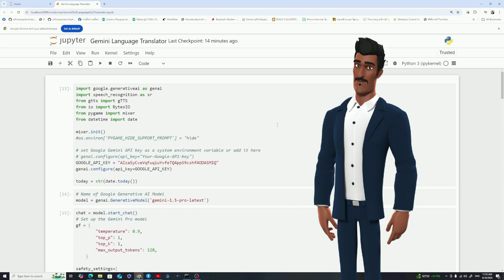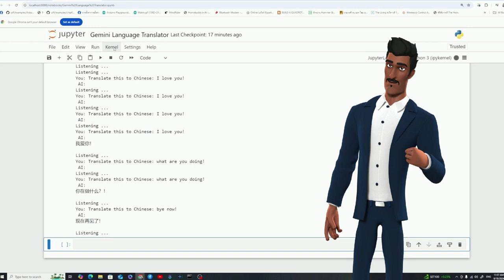Language Translator From English to Chinese | Model Gemini Pro 1.5 latest | ใช้แปลภาษา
ดูเหมือนว่าคุณได้ประสบความสำเร็จในการพัฒนาความสามารถในการแปลภาษาโดยใช้ Gemini Pro 1.5 ผ่าน Google Cloud API และกำลังทำงานอย่างต่อเนื่องเพื่อพัฒนาเพิ่มเติมบน Bangsaen AI Studio ซึ่งเป็นเรื่องที่น่ายินดีมากครับ!

สำหรับการเพิ่มความสามารถในการรองรับหลายภาษา (multi-language) ใน Jarvis นั้น มีหลายแนวทางที่น่าสนใจที่คุณสามารถพิจารณาได้:

ใช้ Gemini Pro 1.5 ต่อยอด: เนื่องจากคุณได้เริ่มต้นใช้งาน Gemini Pro 1.5 แล้ว และโมเดลนี้มีความสามารถในการเข้าใจและสร้างข้อความในหลายภาษาอยู่แล้ว คุณสามารถใช้ประโยชน์จากความสามารถนี้เพื่อพัฒนา Jarvis ให้รองรับหลายภาษาได้โดยตรง เช่น การตรวจจับภาษาของผู้ใช้โดยอัตโนมัติ และการตอบกลับในภาษาเดียวกัน หรือการให้ผู้ใช้สามารถเลือกภาษาที่ต้องการได้

ใช้บริการแปลภาษาของ Google Cloud: หากคุณต้องการความยืดหยุ่นในการรองรับหลายภาษาที่หลากหลายมากขึ้น คุณสามารถใช้บริการแปลภาษาของ Google Cloud ร่วมกับ Gemini Pro 1.5 ได้ โดยให้ Gemini Pro ทำหน้าที่เข้าใจความต้องการของผู้ใช้ และใช้บริการแปลภาษาเพื่อแปลงข้อความระหว่างภาษาต่างๆ

ฝึกโมเดลเฉพาะทาง: หากคุณต้องการความสามารถในการแปลภาษาที่มีประสิทธิภาพสูงและเฉพาะเจาะจงกับโดเมนของ Jarvis คุณสามารถพิจารณาการฝึกโมเดลแปลภาษาเฉพาะทางของคุณเอง โดยใช้ข้อมูลที่เกี่ยวข้องกับการใช้งาน Jarvis

ใช้โมเดลภาษาขนาดใหญ่ที่รองรับหลายภาษา: หากคุณต้องการความสามารถในการประมวลผลภาษาธรรมชาติที่หลากหลายและครอบคลุมหลายภาษา คุณสามารถพิจารณาการใช้โมเดลภาษาขนาดใหญ่อื่นๆ ที่รองรับหลายภาษา เช่น GPT-4 หรือโมเดลอื่นๆ ที่เหมาะสมกับความต้องการของคุณ

นอกจากนี้ การพัฒนาความสามารถในการรองรับหลายภาษาใน Jarvis ยังต้องคำนึงถึงปัจจัยอื่นๆ เช่น การออกแบบส่วนติดต่อผู้ใช้ที่รองรับหลายภาษา การจัดการข้อมูลที่เป็นหลายภาษา และการทดสอบและประเมินประสิทธิภาพของระบบในภาษาต่างๆ

ขอให้คุณประสบความสำเร็จในการพัฒนา Jarvis ให้รองรับหลายภาษา และสามารถให้บริการผู้ใช้ได้อย่างมีประสิทธิภาพในวงกว้างยิ่งขึ้น! หากมีคำถามหรือต้องการคำแนะนำเพิ่มเติมเกี่ยวกับการพัฒนา Jarvis หรือเทคโนโลยีที่เกี่ยวข้อง โปรดอย่าลังเลที่จะสอบถามผม